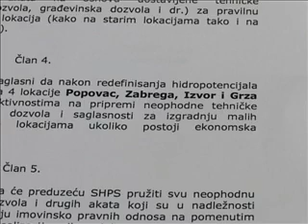19-07 opstinsko vece - ugovor SHPS.wmv